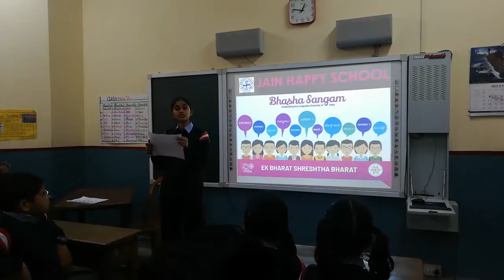assamese jainhappyschool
Title of the video: Bhasha Sangam - Jain Happy School
Name of the School: Jain Happy School
Address: Jain Happy School, Sector-II,  DIZ area, Gole Market, New Delhi-110001
State: Delhi

Bhasha Sangam, an initiative of Ministry of Human Resource Development,Dept. of School Education and Literacy, Govt. of India under Ek Bharat Shrestha Bharat programme is meant for schools and educational institutions to provide multilingual exposure to students in Indian languages listed in Schedule VIII of the
The students of Jain Happy School took initiative and encouraged to learn few lines in the different constitutional languages.
Students of Jain Happy School depicts some basics of Assamese Language